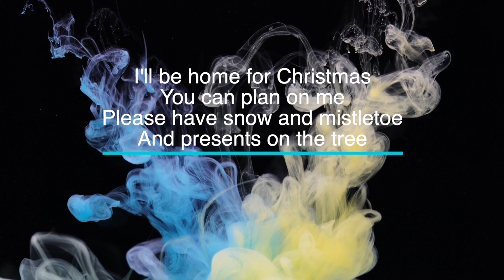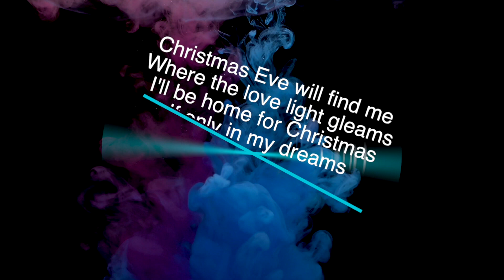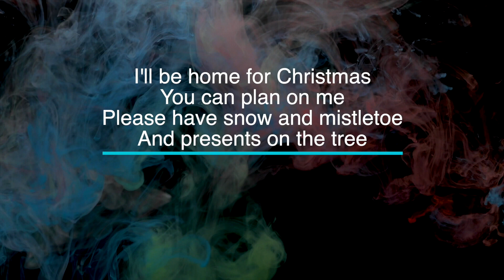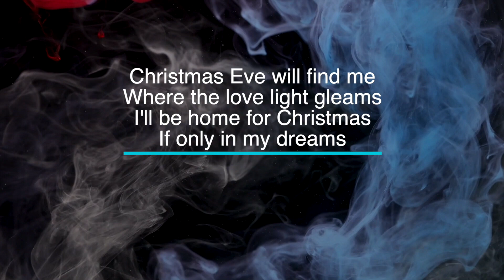I'll Be Home For Christmas - Key of G - Karaoke - Minus One with LYRICS - Electric Piano cover